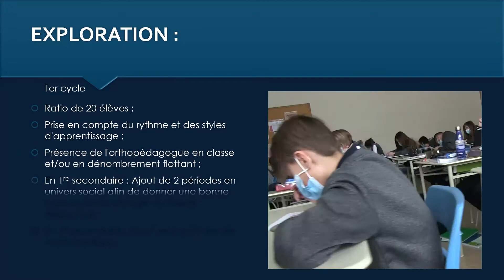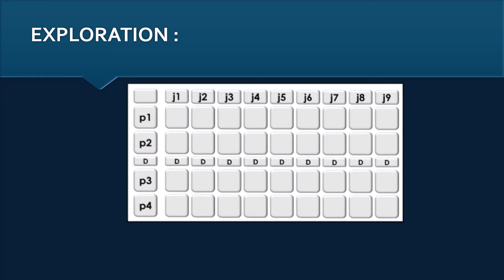EXPLORATION (capsule # 07)